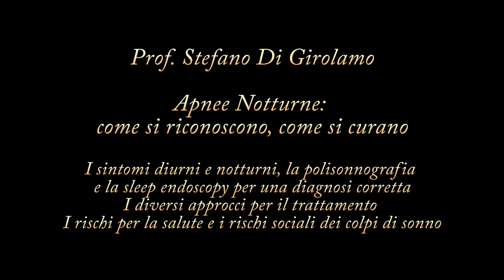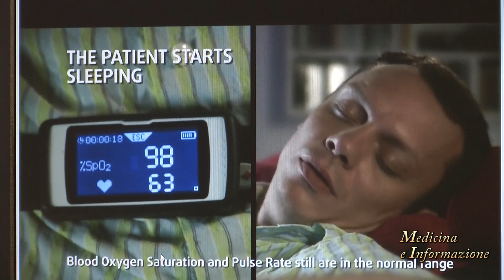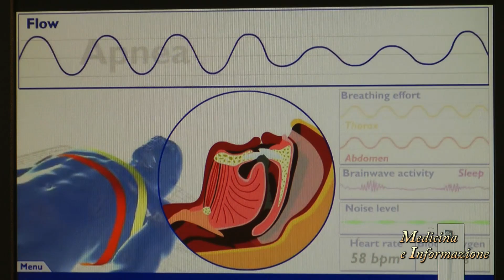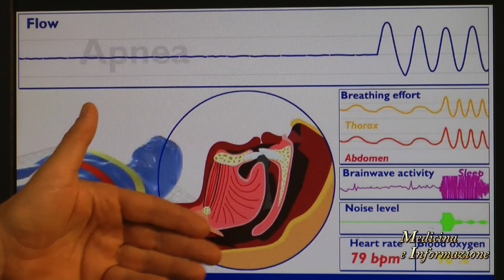Apnee Notturne: come riconoscerle, come curarle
Le apnee notturne, quei brevi momenti in cui il respiro si arresta perché il flusso di aria è impedito da ostruzioni a livello nasale o del faringe, sono un fattore di rischio importante per lo sviluppo di numerose patologie (ipertensione, ictus, eventi cardiovascolari) legati al fatto che durante le apnee l’ossigenazione del sangue diminuisce pericolosamente e il cuore è sottoposto ad uno sforzo maggiore, ma sono anche causa di sonnolenza diurna che spesso può causare colpi di sonno responsabili di incidenti stradali (tant’è che in molti paesi europei nella patente è richiesto l’inserimento di dati relativi a questa condizione e anche in Italia si sta pensando ad una normativa del genere). Ma come si possono riconoscere dal momento che a parte il russamento e i bruschi risvegli chi soffre di OSAS (Obstruction Sleep Apnea Syndrome) quindi di Apnee Ostruttive del Sonno  non ha la consapevolezza del disturbo? E quale percorso diagnostico e terapeutico può essere proposto per ogni paziente? Lo abbiamo chiesto al prof. Stefano Di Girolamo, Direttore dell'Unità di Audiologia e Foniatria del Policlinico Tor Vergata di Roma che ci ha spiegato come, oltre all’esame clinico e all’anamnesi attenta, per una diagnosi corretta sia necessario ricorrere ad una polisonnografia che registra durante le fasi del sonno 8 parametri vitali (ritmo cardiaco attività cerebrale, ossigenazione…) e in alcuni casi ad una sleep endoscopy che mostra il livello di ostruzione delle vie aeree. Il passaggio successivo, ossia il trattamento delle apnee, ha tre livello di intervento: il primo è il controllo del peso perché una fra le cause più frequenti di apnee ostruttive nel sonno è l’aumento ponderale dal momento che i tubi dove passa l’aria sono rivestiti da tessuto adiposo che aumentando crea una pressione maggiore che impedisce il passaggio dell’aria, ma non sempre la perdita di peso è un obiettivo facilmente raggiungibile in breve tempo. Un altro approccio è quello che utilizza la C Pap, un compressore che pompa aria nelle vie aeree durante il sonno, che prevede però l’utilizzo di una mascherina durante la notte e che può non essere ben tollerata. Una terza opzione, la più invasiva, è quella che prevede i l ricorso alla chirurgia, e viene riservata solo ai casi che non rispondano agli altri trattamenti e che abbiano un alto rischio per la salute.